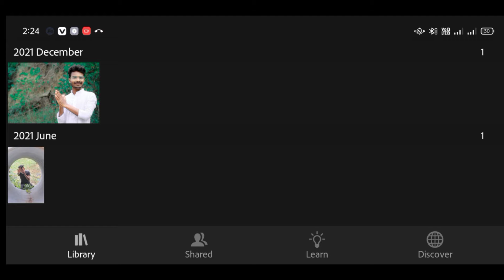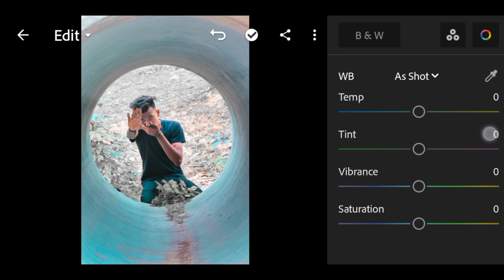Lightroom background Black Fffect Photo Editing | Lightroom background colour change photos editing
Walcome friends

Walcoma To Our YouTube channel 🙏🙏🙏

is video mein maine bataya hai aapko
ki ham koi bhi photo ko kis tarike se Editing karte  hai

Namaskar Dosto mera naam sagar hai my aap logo ko achi achi photo editing karna bataooga to aap log mujhe full support karo 🙏